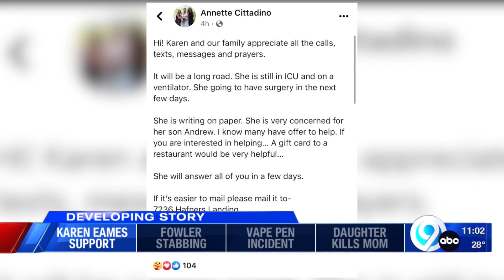Town of Clay shooting victim still in hospital, condition improving